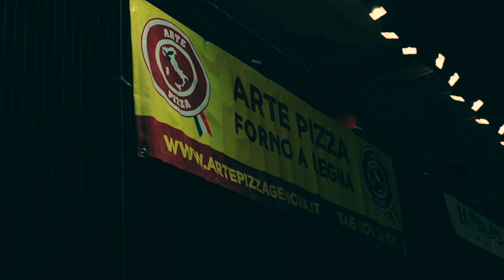Leo's Got Talent 13 - Ultima Chiamata: il film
Rivivi le emozioni della serata finale del Leo's Got Talent 13 - Ultima Chiamata! (7 giugno 2023 - Politeama Genovese)

Presentatori: Marta Andora, Caterina Cagno, Leonardo Cinquegrana
Regia: Federico URSI

Partecipanti categoria Musica: Alla, Beatrice, Lord Blake, Main, Mike Lennon, Skorpio, Viola (vincitrice di categoria)

Partecipanti categoria Danza: Sofi & Marghe, Tensya (vincitrici di categoria)

Presidente di giuria: Aldo De Scalzi

Main partners: CNA Genova - ECIPA Genova
Cultural partner: Festival Internazionale di Poesia di Genova
Official partners: Artepizza Genova - La Moucca - Magic Games Party - Panificio Pasticceria Paolin
Media partner: Radio Babboleo LAB
Technical partners: Associazione Giovane Athena - Guitar Lab Scuola di musica

Dedicato ad A.L.I.Ce. Liguria OdV
Powered by Techno-Logic

Videomaker: Andrea Adi
Regia: Federico Ursi